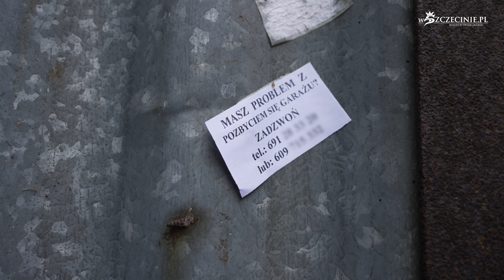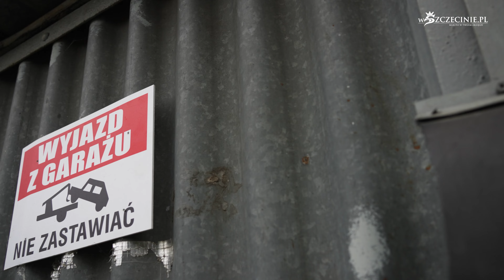100 garaży zniknie z Pogodna w Szczecinie. Mieszkańcy są oburzeni | INTERWENCJA! wSzczecinie.pl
Nawet 100 garaży ma zniknąć w najbliższych dniach z ul. Twardowskiego w Szczecinie. Mieszkańcy są oburzeni, bo Zarząd Budynków i Lokali Komunalnych wypowiada im umowę z zaledwie miesięcznym okresem wypowiedzenia. Problemem jednak nie jest sam tryb wypowiedzenia umowy najemcom, co brak możliwości parkowania na Pogodnie. – Będziemy parkować na klepiskach albo szukać miejsc na osiedlach. Tutaj nie ma miejsca nawet na parking płatny – mówią nam mieszkańcy.